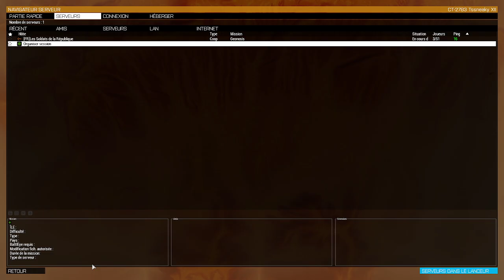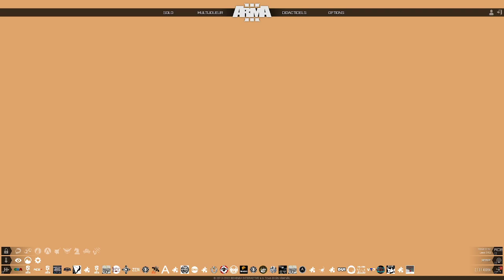Temps fort : arma III (420th) - the man of medic